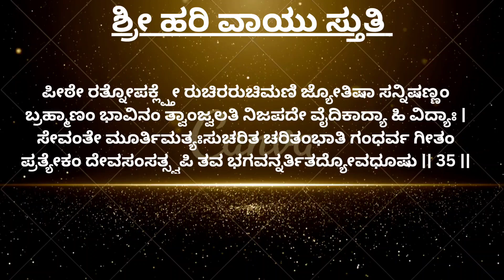|| Day 35 Shri Hari Vayu Stuti ||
Watch :-